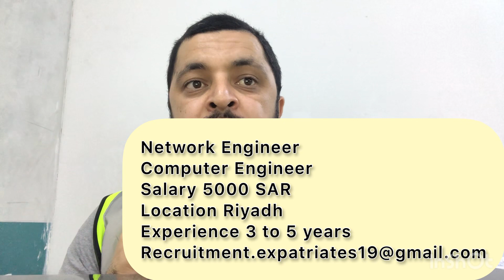Jobs for Engineers in Saudi Arabia 2022.| Civil, Mech, Electrical, Computer, Agricultural, Testing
Jobs in Saudi Arabia 2022 for civil engineers electrical engineers mechanical engineers architecture engineers safety engineers instrument engineers agriculture engineer testing engineer computer engineer

@saifyousafzai1 neom city saudi arabia
civil supervisor interview questions  answers
civil foreman interview questions civil engineer
real civil engineer
the real civil engineer